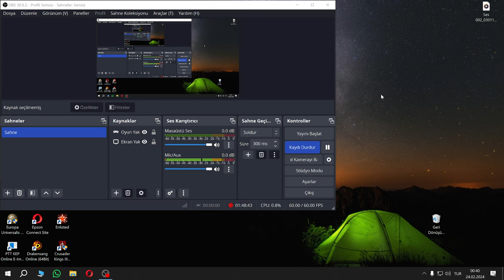23) Conan Exiles - Çok Başarısız Bir İntikam Saldırısıydı 🥲 | 2K